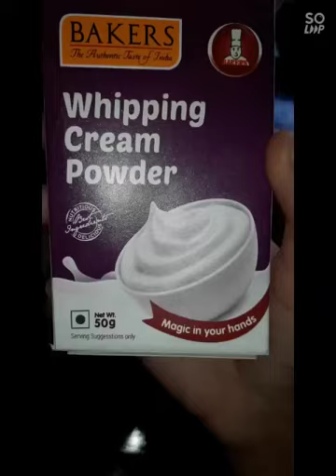CHRISSY FEST 2K20 / PARTICIPANT NO : 07 - S & S Bake House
Participant Number :- 07
Contestant Name :- S & S Bake House
Flavor :- Pineapple
Model :- Sparkles Frost Cake

This is the first time MUKKIPORI conducting a competition on the YouTube platform. Thank you for the love and encouragement you are giving to this little channel of ours and we look forward to continuing this collaboration.